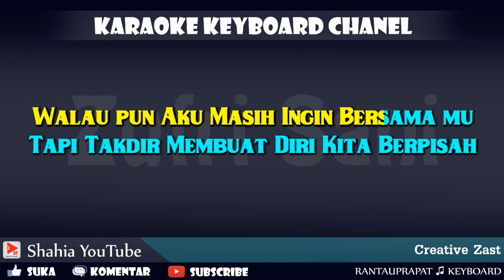PERPISAHAN RANA RANI KARAOKE KN7000